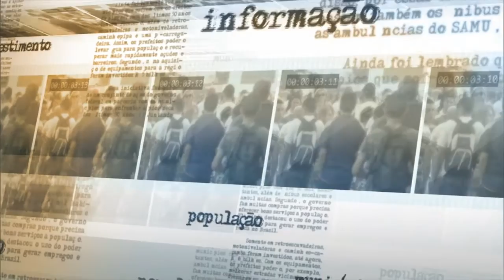Ministro do Planejamento discursa na cerimônia de transmissão do cargo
NOTÍCIAS DA FONTE - 22.12.15: Em entrevista na cerimônia de transmissão de cargo, o ministro do Planejamento, Valdir Simão,  ressalta importância da aprovação pelo Congresso das três leis orçamentárias para 2016. O ministro falou da urgência em cumprir os objetivos e que o governo vai trabalhar em conjunto para que eles sejam alcançados.